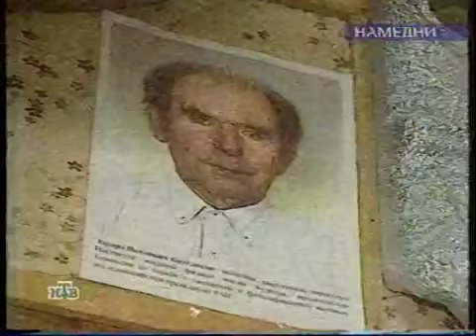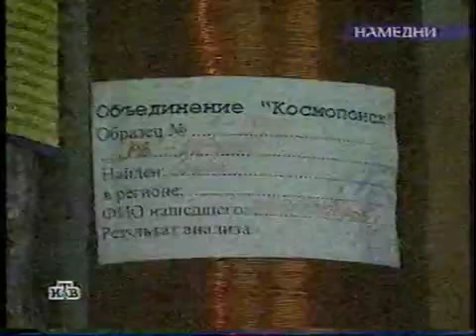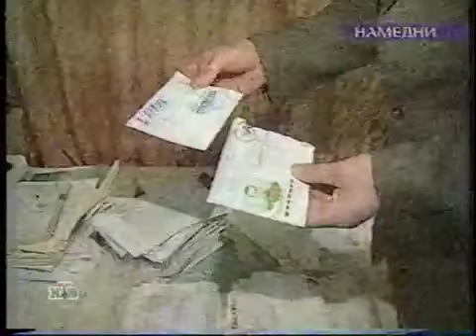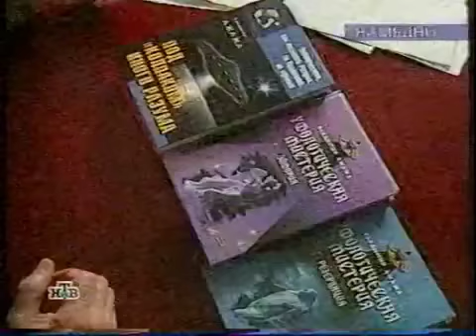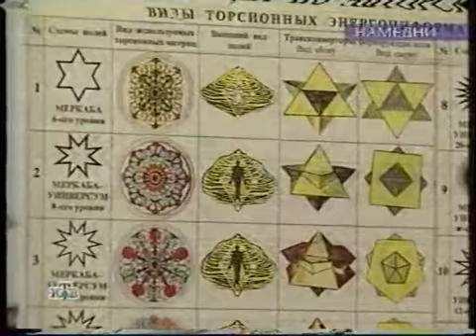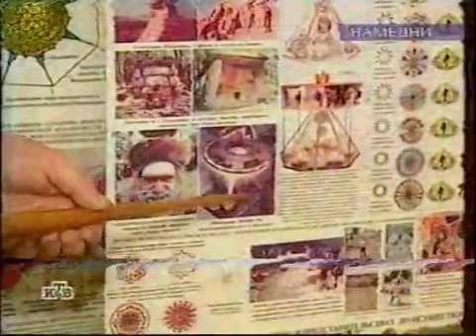Намедни-2002. «Есть контакт!», очерк Андрея Лошака